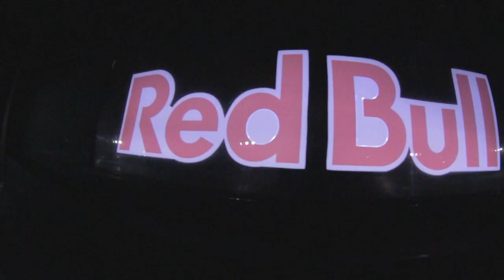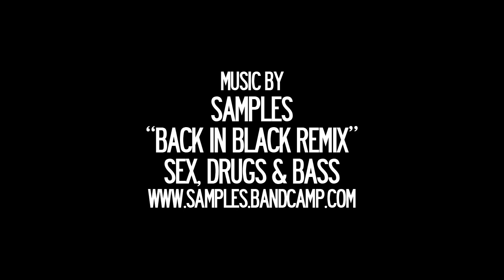So-Gnar Shred Circuit Recap: Sunburst, Wisconsin snowboard competition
The Shred Circuit keeps on rolling! We had yet another stellar turnout of riders for the Sunburst Wisconsin installment of the the competition. The contestants wasted NO time getting after it. We teamed up with Kyle Martola and his park crew to build a super fun set-up that got destroyed!  Lots of cheese, lots of Green Bay Packer jerseys and lots of hammers from the riders. When the dust settled, here were the winners (and their prizes from all of our awesome sponsors that hooked these riders up):

Overall Winner/Shred Circuit Finals Qualifier: Jesse Paul (A fully expense paid trip to Winter Park Resort provided by Zumiez, Winter Park, and So-Gnar)
Consistency Award: Mitch Schmidt (Taking home a brand new Contour Camera)
Style Award: Dan Klonowski (A new kit provided by Coalatree Organics and a new pair of So-Gnar/Pow Gloves "High 5" mitts)
Girl Ripper Award: Katie Wilson (Taking home a $100 gift card courtesy of Zumiez)
Most Creative: Cody Potter (Taking home a new Capix Helmet and grandma quality Firehouse Beanie)
Technicality Award: Jason Blose (Taking home a brand new pair of BOA Boots from Boa Technology)
Future Rock Star Award: Tyler Zuydhoek (Taking home a month supply of Evol Burritos, flatbreads and rice bowls, yummy)

Big Thanks to our boy Ben Samples for letting us use his track "Back in Black" off of Sex Drugs & Bass